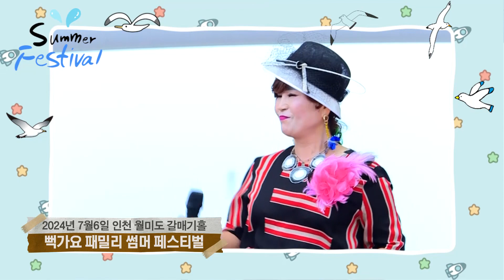가수 장혜진 월미도의 밤 7월6일 콘서트TV 뻑가요 패밀리 썸머페스티벌 출연문의 010-5451-6446